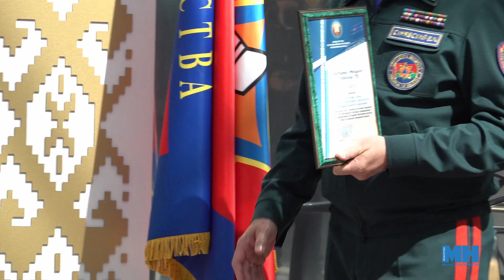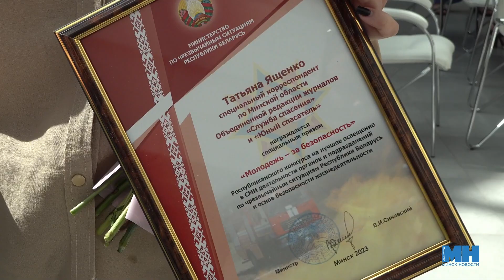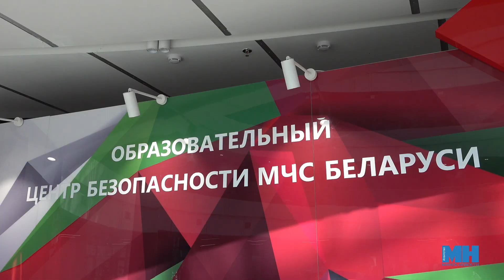ЛУЧШЕЕ ОСВЕЩЕНИЕ В СМИ || Спасатели вручили награды журналистам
Победителей и лауреатов Республиканского конкурса на лучшее освещение в средствах массовой информации деятельности органов и подразделений по чрезвычайным ситуациям и основ обеспечения безопасности жизнедеятельности чествовали в Образовательном центре безопасности Университета гражданской защиты МЧС. Заслуженные награды и ценные подарки журналистам вручил министр по чрезвычайным ситуациям Вадим Синявский.

Над сюжетом работали: Каролина Пракофьева, Илона Глинистая.